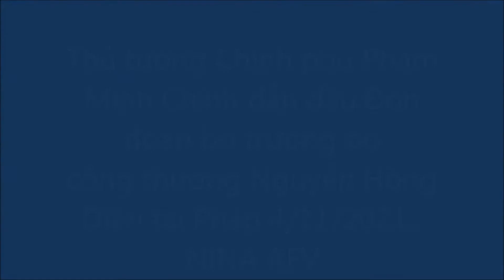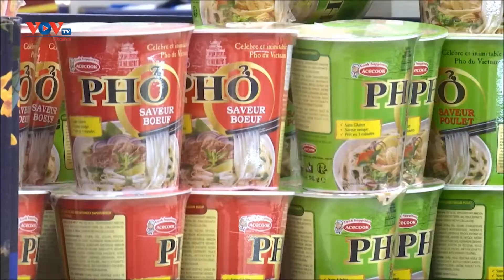Bộ trưởng Bộ Công thương Nguyễn Hồng Diên tại Pháp -NINA AFV PARIS 4/11/2021-Một thoáng quê hương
VIDEO TIN QUỐC TẾ
Khai mạc tuần hàng Việt Nam tại hệ thống bán lẻ Carrefour lớn nhất Pháp
Tuần lễ hàng Việt Nam với nhiều sản phẩm đa dạng đã chính thức khai mạc tại siêu thị Carrefour ở thành phố Collégien, ngoại ô Paris. Hoạt động này nằm trong nỗ lực đưa hàng hóa Việt Nam xâm nhập mạnh mẽ hơn vào hệ thống bán lẻ lớn nhất nước Pháp.
19:59 - 05/11/2021
Đây là sự kiện quan trọng nằm trong chuỗi hoạt động tại Pháp của đoàn công tác Chính phủ Việt Nam do Thủ tướng Chính phủ Phạm Minh Chính dẫn đầu.
Trao đổi cùng lãnh đạo tập đoàn Carrefour cùng rất đông khách hàng Pháp, Bộ trưởng Bộ Công thương Nguyễn Hồng Diên tự tin cho rằng, sau khi Hiệp định thương mại tự do EVFTA chính thức có hiệu lực vào tháng 8/2020, cơ hội để sản phẩm Việt Nam đến với người tiêu dùng Pháp sẽ ngày càng lớn hơn.
Đối với vấn đề phân phối, sự kiện này cũng là kết quả của mô hình liên kết 3 bên hoàn toàn mới giữa nhà phân phối bán lẻ - nhà nhập khẩu và Cơ quan đại diện thương mại Việt Nam ở nước ngoài. Trong thời gian qua, mô hình này đã giúp đưa được nhiều sản phẩm nông nghiệp của Việt Nam hơn, ví dụ như quả vải, vào một số chuỗi bán lẻ của Pháp.

Việc tập đoàn Carrefour mở tuần hàng Việt Nam tại thành phố Collégien, một khu vực có sự đa dạng văn hóa lớn của vùng Ile-de-France và có sự hiện diện đông đảo của cộng đồng người gốc châu Á, cũng sẽ là một khởi đầu tốt cho việc đưa hàng hóa Việt Nam xâm nhập vào hệ thống siêu thị Carrefour.

Quang Dũng - Mạnh Hà/VOV Paris